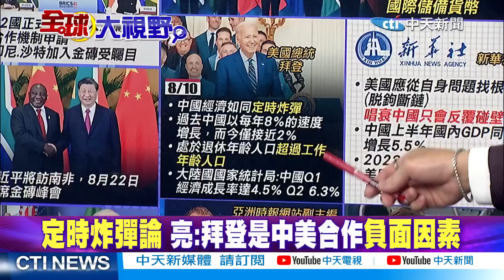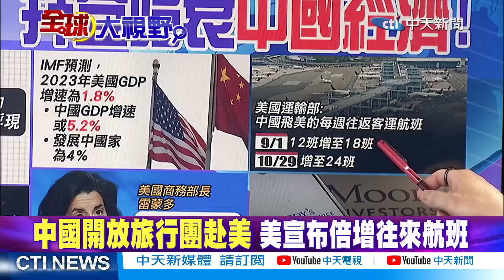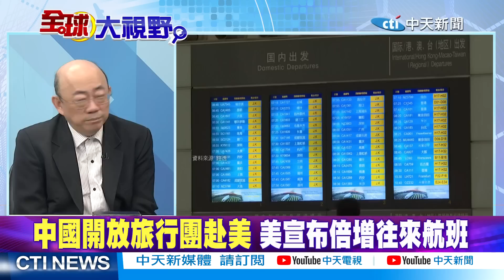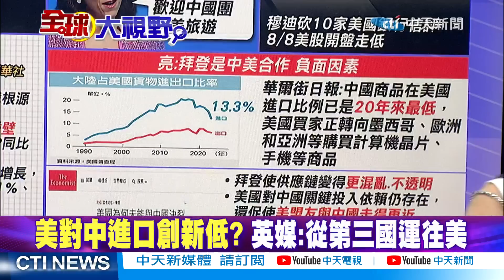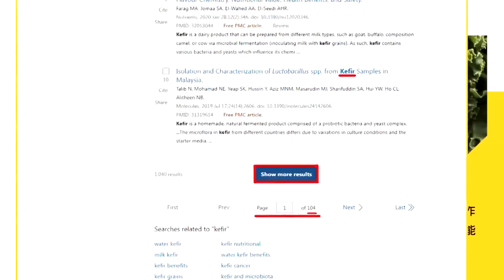美霸權崩落?郭正亮:金磚4發展 歷史里程碑! 拜登唱衰中國經濟 郭正亮:數據錯誤 無知!|【全球大視野】精華版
⭐️美極力挑撥沙特入金磚! 拜登拿錯誤數據唱衰中國經濟
⭐️郭正亮:金磚會有攻擊性 不會只是防禦
⭐️美撮合沙特和以色列建交 還想禁沙特使用華為
⭐️南非邀請67國元首出席金磚 印尼.沙特受矚目
⭐️重磅! 習近平將訪南非 8/22出席金磚峰會
⭐️吸引外資 大陸國務院再推六面向.24條措施
⭐️拜登唱衰中國經濟如定時炸彈 卻引用錯誤數據
⭐️拜登扯中GDP增速僅2％ 新華社:唱衰只會碰壁
⭐️拜登""定時炸彈論"" 白宮解釋指中國國內挑戰
⭐️定時炸彈論 亮:拜登是中美合作 負面因素
⭐️打臉拜登! IMF:美國GDP增速1.8%.中國5.2%
⭐️爆雷潮接二連三! 碧桂園.中值系 亮:現金流不足
⭐️中國開放旅行團赴美 美宣布倍增往來航班
⭐️美對中進口創新低? 英媒:只是從第三國運往美